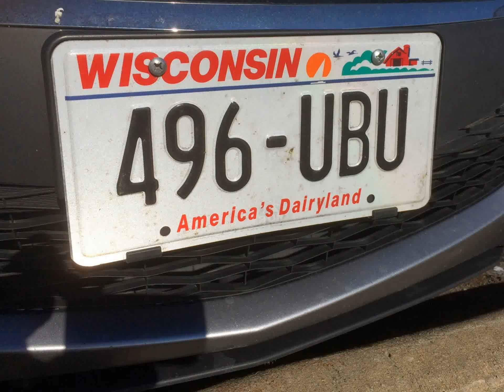Friday Wisc Trip Practice 12/6/2013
Wildcatville presents ...